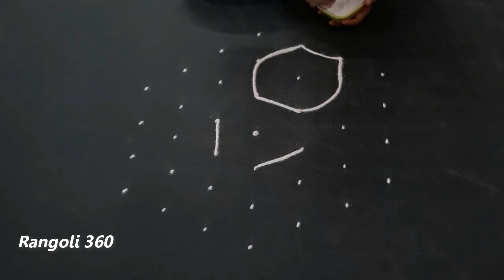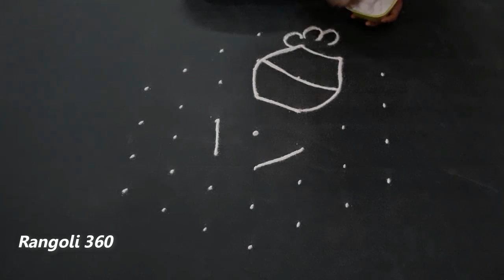Sankranthi Special Rangoli 7X4 Dots #4 | Pongal Special Kolam Designs with 7X4 Dots | Rangoli 360